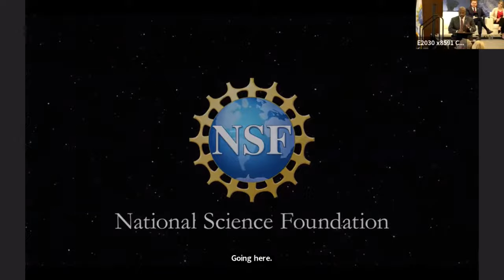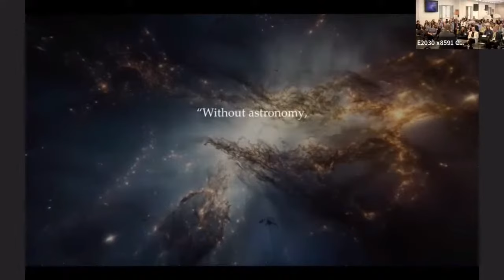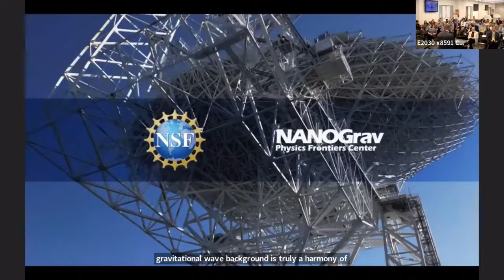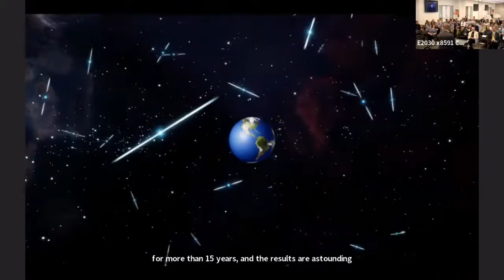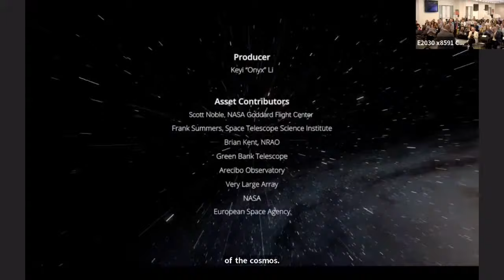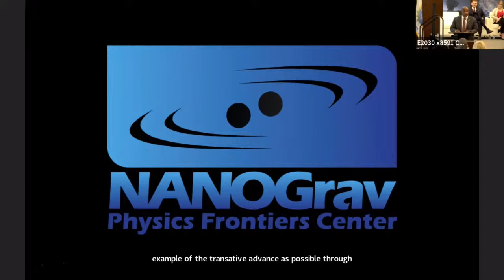NANOGrav - 15 Years of Gravitational Wave Research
The North American Nanohertz Observatory for Gravitational Waves (NANOGrav) will be making a major announcement during a live-streamed event! This is in coordination with results being released by other PTAs around the globe. The announcement will report results of the analysis of NANOGrav’s 15-year data set, and interpretations of those results.